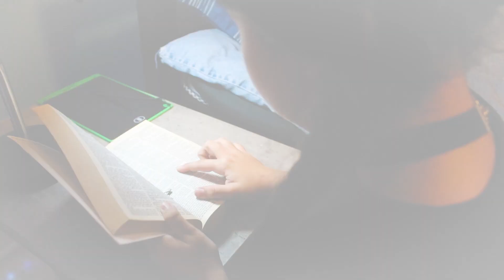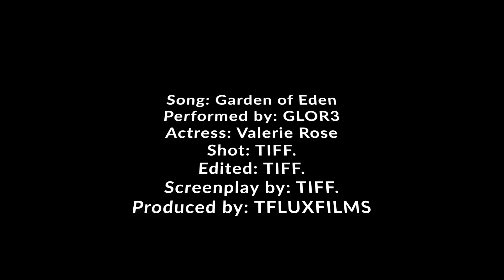GLOR3 - Garden of Eden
Artist IG: @sillysheep77glor33
TIFF. IG: tffdot